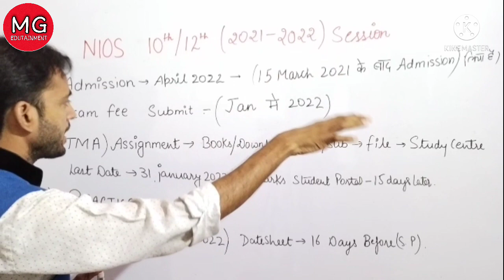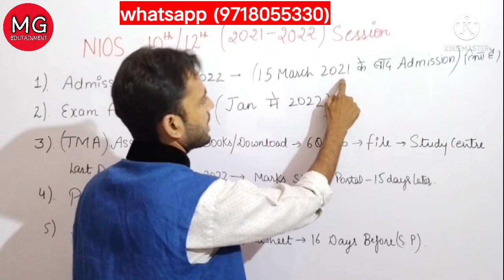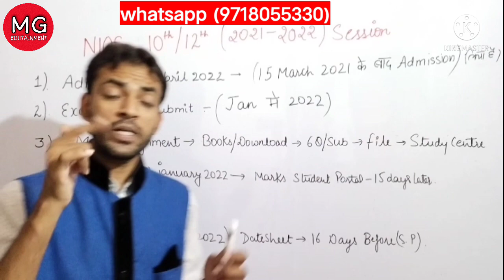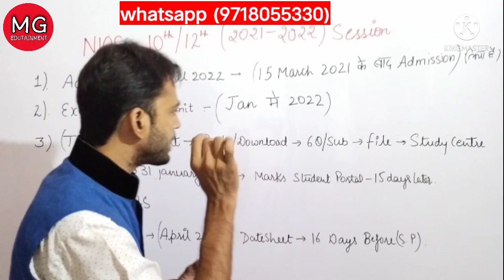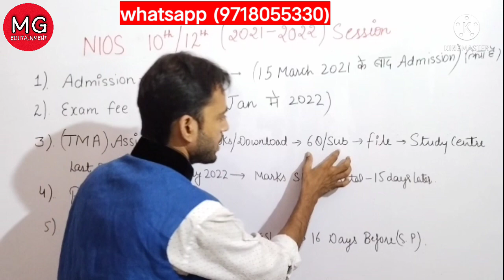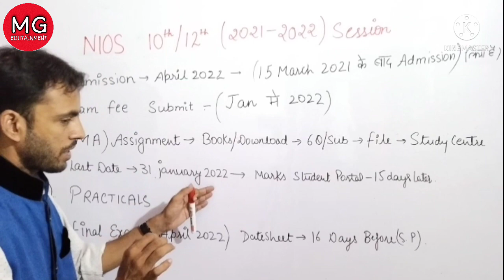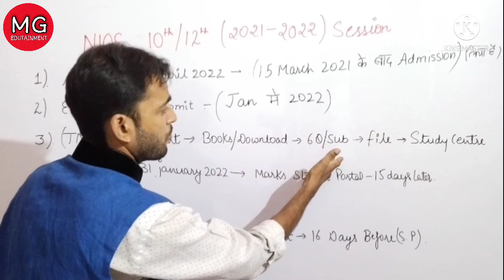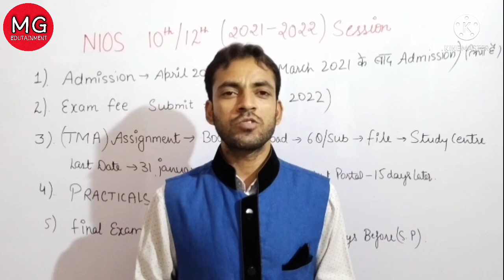Nios 10th 12th Admission April 2022|| Exam Fee,Study Centre,Practicals,Final Exam Dates,TMA BOOKS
अगर आपको NIOS Board से 10th या 12th में Admission लेना हो तो आप हमसे Admission करवा सकते हैं I आपके Admission लेने से Exam होने तक आपको पूरी तरह से Guidance किया जायेगा और आपकी Help की जाएगी I Admission लेने के लिए आप हमसे Contact कर सकते हैं :- 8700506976 and whatsapp .

सभी Nios students ध्यान से सुने। आपका Result kaise बन रहा है ।